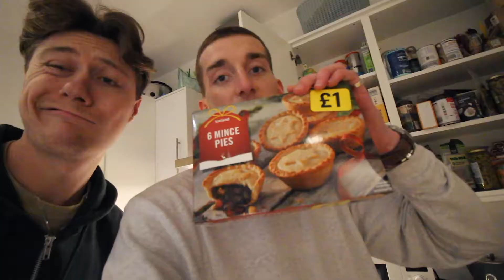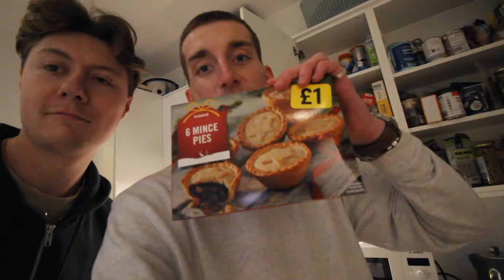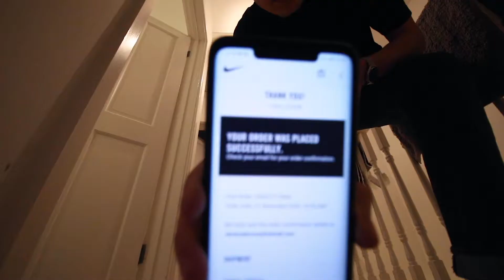ice skating vlog - London 2020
This is the last vlog of 2020. thanks for joining for the ride.

Hopefully there'll be more in 2021!